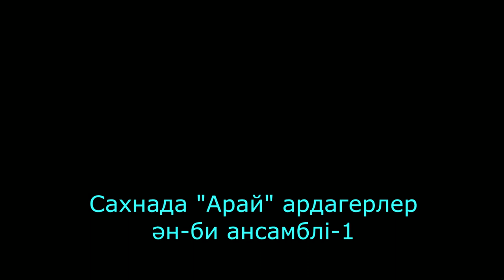Сахнада "Арай" ардагерлер ән-би ансамблі-1. Songs and dances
Алматы қаласы Наурызбай аудандық "Арай" ән-би ансамблінің концерті. Бірінші бөлім.
Songs and dances. The first part